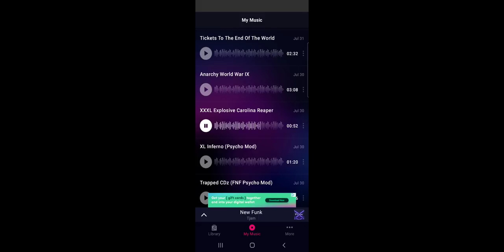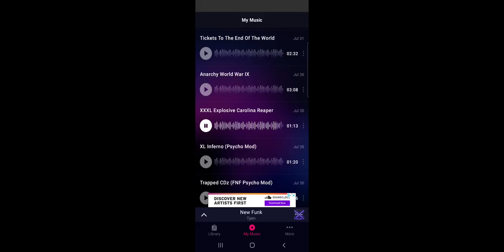XXXL Explosive Carolina Reaper (1M L1ves L0$t)